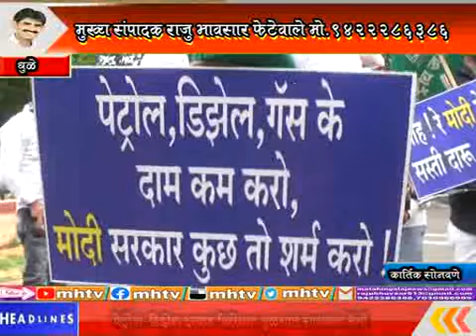MhTvNews 19 07 2021